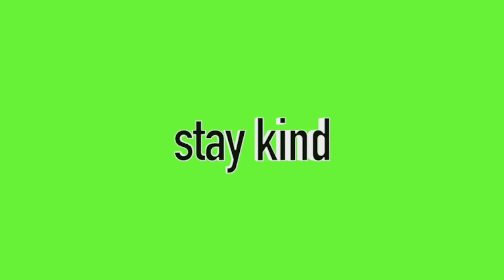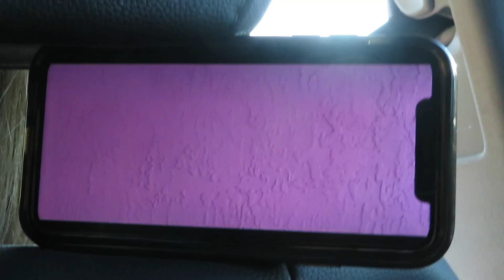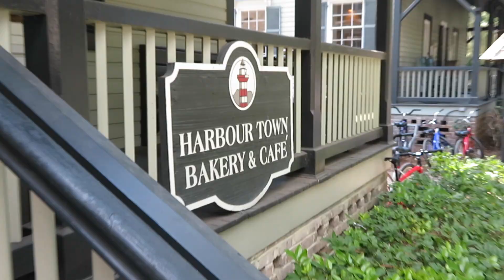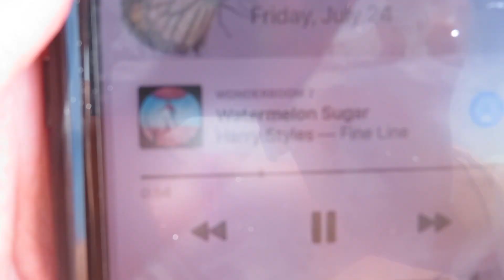FAMILY VACATIONS BE LIKE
please enjoy one of the best 11 days I have ever had